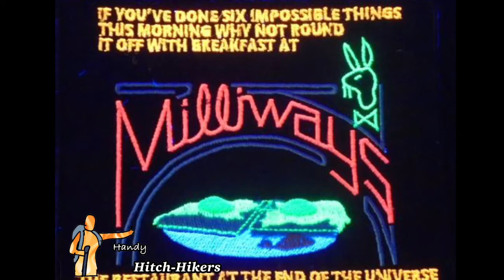Handy hitch-hikers Water-proof Towel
An ad for a non-existing company and a useless invention.